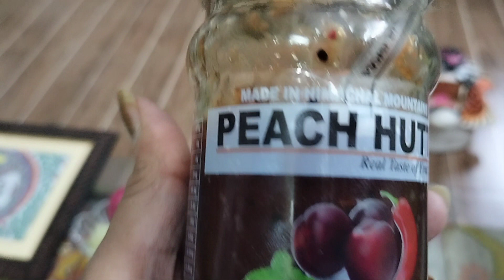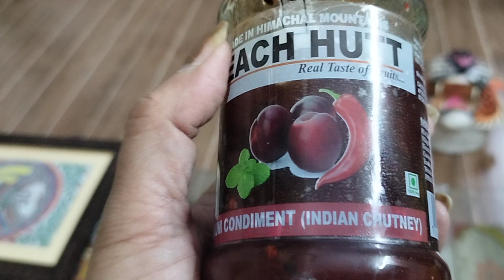Things purchased from India international Trade fair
International Trade fair Delhi se kya purchase Kiya